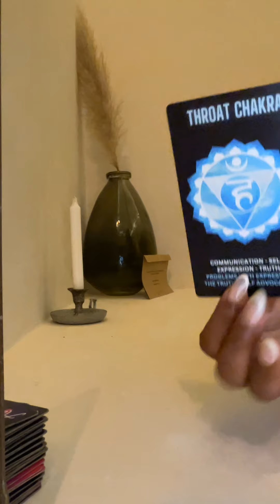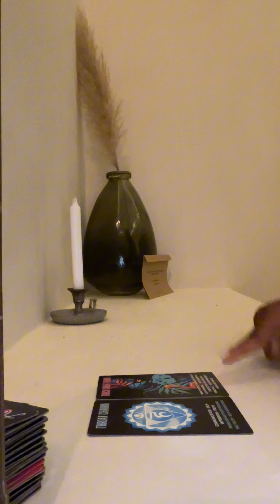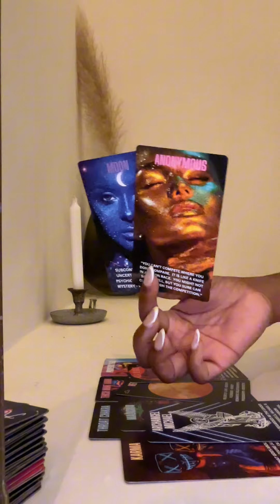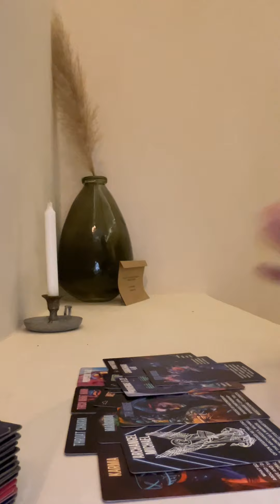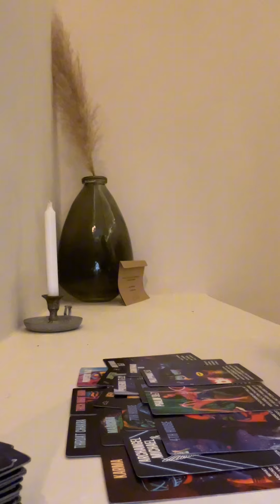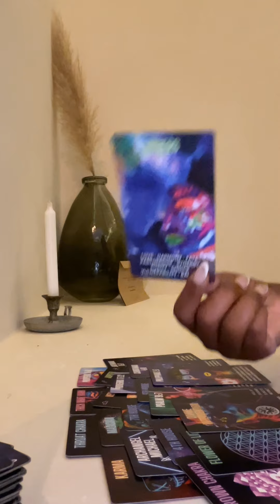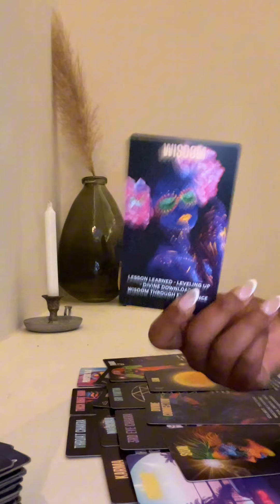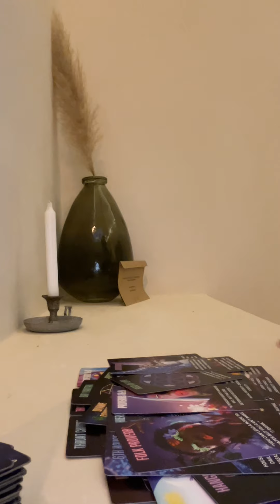All the love that you push out is coming back 10 Fold! 💌❤️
For all products + services click this Link 🔗

Thankyou for your continued support 🕊️💕